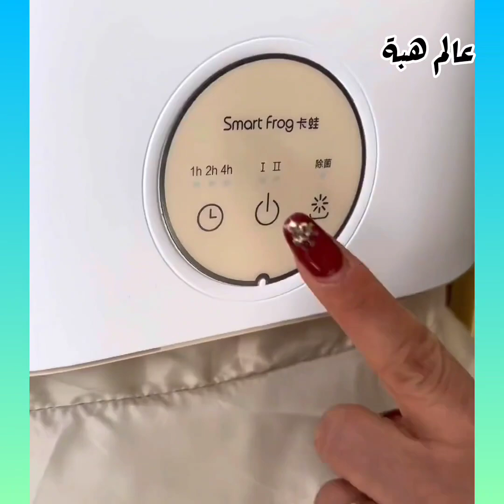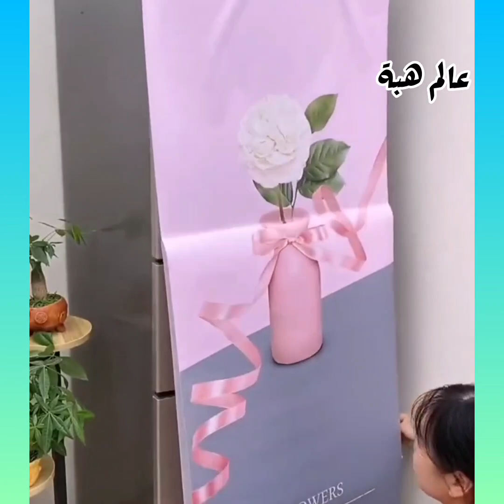Amazing home gadgets😍appliances and ideas💥 منظمات وادوات وأجهزة وأفكار هائلة لكل منزل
منظمات الحمام
منظمات المطبخ